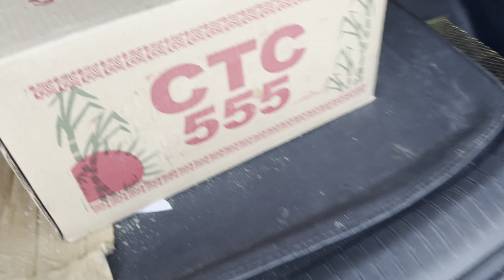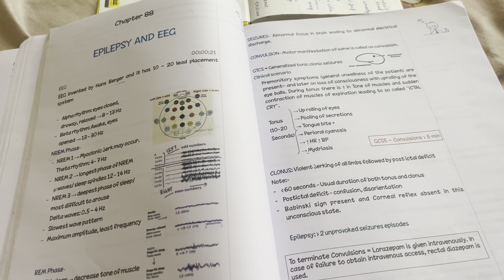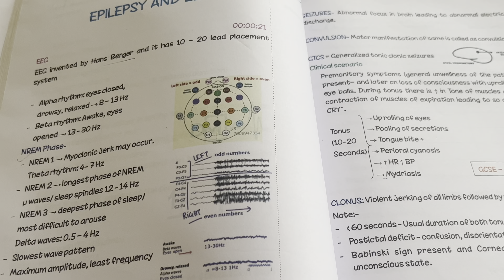Ganv mera daily routine kuch es strike se rahta hai ❤️🥰